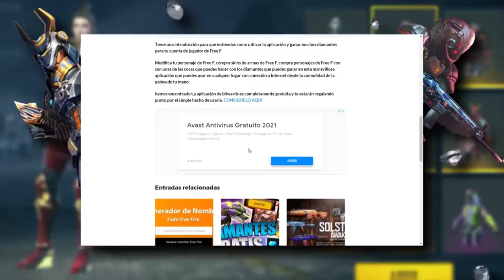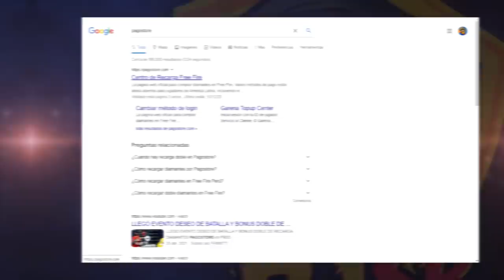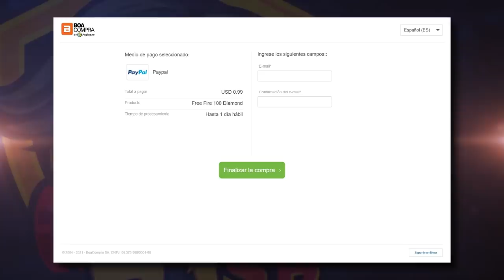4 VECES QUE FREE FIRE DECEPCIONO A SU COMUNIDAD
Para este video hablaremos de 4 veces en las que Garena nos decepciono dentro de Free Fire, tales como los eventos de recarga, IGUALDADENTREREGIONES y mas